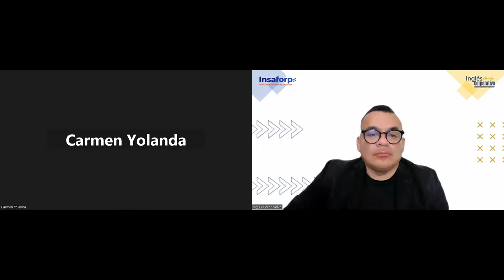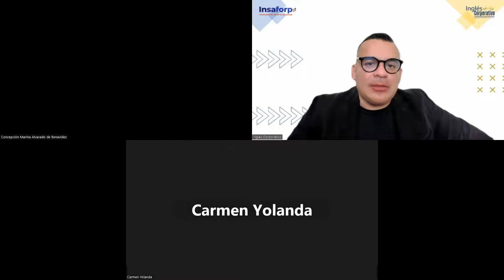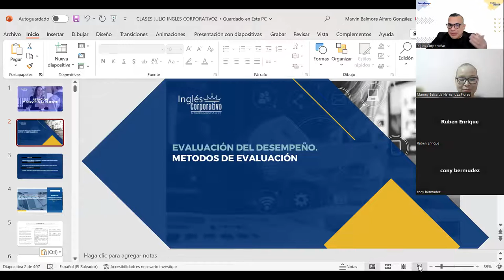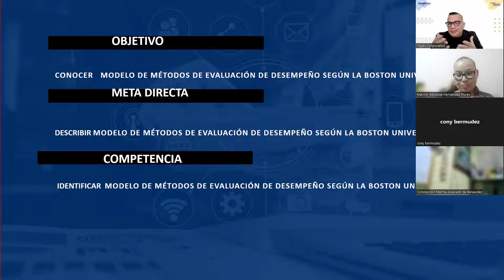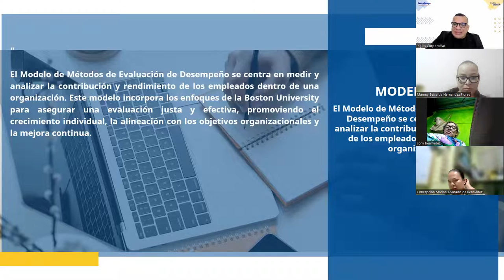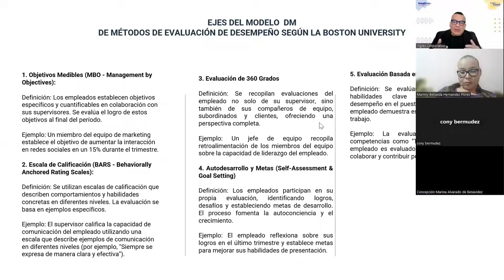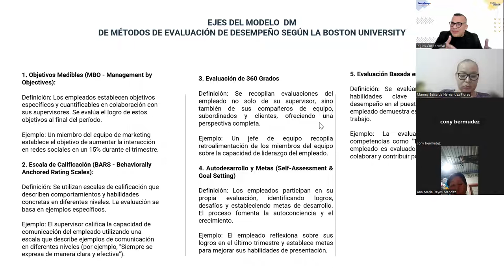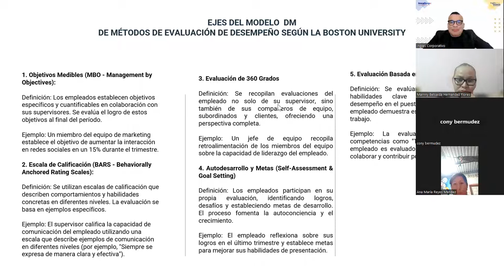SESION 11-28-08-2023-RRHH-01-7-8-PM-08-23 -ALFARO-Métodos de evaluación